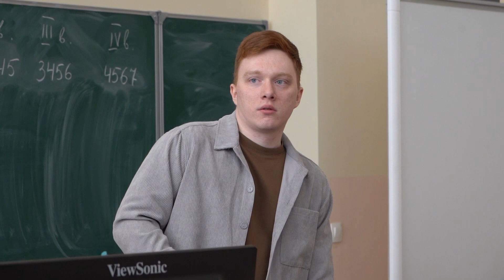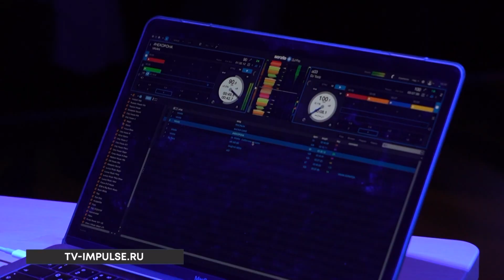Спикеры медиафорума «ЯмалКлик» устроили настоящий мозговой штурм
Мы продолжаем вести дневник медиафорума «ЯмалКлик». Ярким калейдоскопом он прокатился по Новому Уренгою. Финалом стал проект, который разработали юные участники. Однако не только им было интересно на форуме. Организаторы приготовили и спикеров для людей постарше.